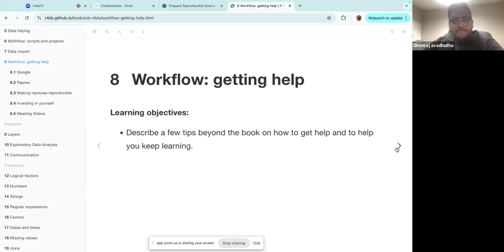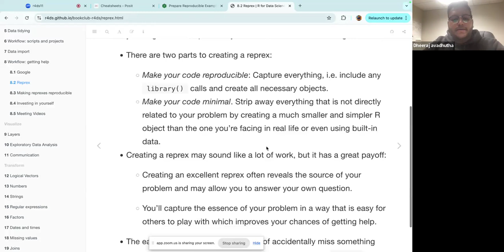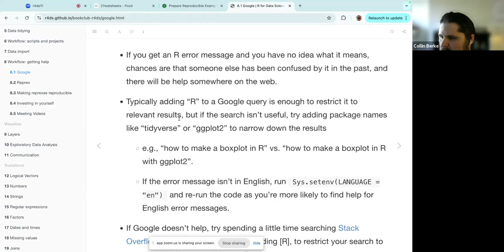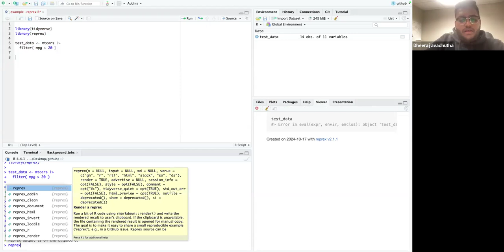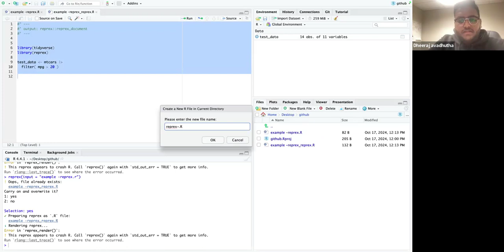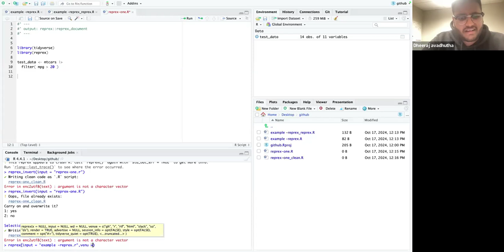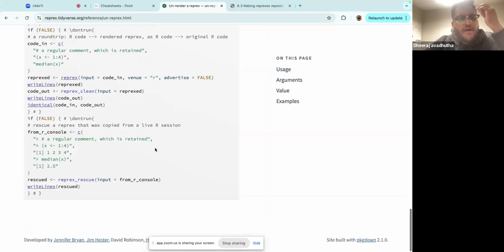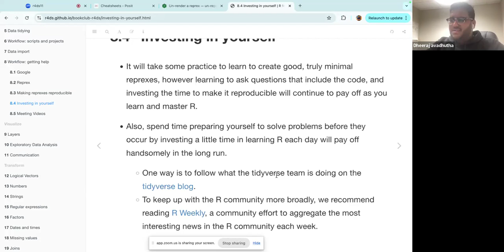R for Data Science: Workflow: Getting help (r4ds11 8)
Dheeraj Avadhutha leads a discussion of Chapter 8 ("Workflow: Getting help") from R for Data Science by Hadley Wickham, Mine Çetinkaya-Rundel, and Garrett Grolemund on 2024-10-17, to the DSLC r4ds Book Club. Cohort 11